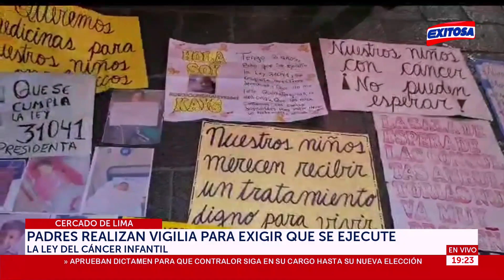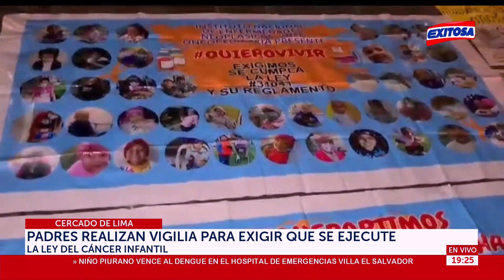🔴🔵 Padres realizan vigilia para exigir que se ejecute la ley del cáncer infantil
Padres realizan vigilia para exigir que se ejecute la ley del cáncer infantil y la renuncia de la Ministra de Salud. "No pueden comprar medicamentos de alta calidad para los niños, no hay suficientes camas para los niños con diagnóstico oncológico que puedan recibir sus tratamientos", señaló la representante del colectivo.

Exitosa Perú
"Exitosa: La voz que integra al Perú"

Corporación Universal